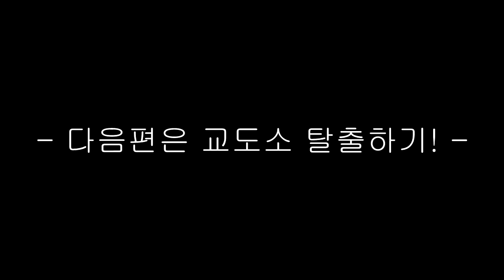잉여맨 가족상황극 | '은행털이범 가족들이 감옥에 갇혀버렸다!? *감옥탈출 1편*' | 마인크래프트 Minecraft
특별편 입니다. ㅎㅎ 잉여맨 가족들은 은행털이범이죠 하지만 경찰들에게 잡혀 감옥에 가게되는데...ㅋㅋㅋㅋㅋㅋ